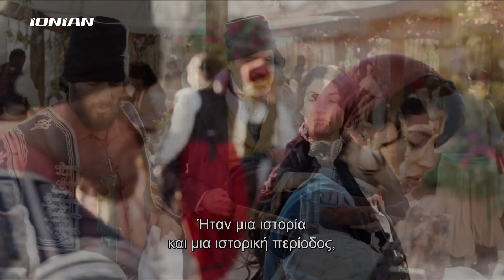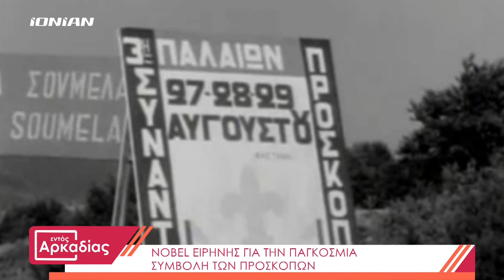Εντός Αρκαδίας | Τετάρτη 10 Φεβρουαρίου 2021 | Ολόκληρη εκπομπή